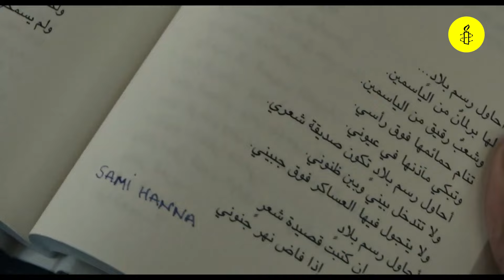Saidnaya, la pire prison de Syrie : Jonathan Millet raconte son film “Les Fantômes”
Saidnaya est la pire prison de Syrie. Peu de prisonniers en sortent vivants. Derrière ses portes, se cache un des pires crimes contre l’humanité. En 2017, nous avons enquêté sur cette prison et rencontré ses rescapés de l’enfer avec qui nous avons reconstitué tout l’univers de Saidnaya.

Comment survivent-ils ces prisonniers de Saidnaya ? Et après, quand ils en sortent, comment vivre ? Quels sont leurs fantômes ? De ces questions, Jonathan Millet en a fait un film “Les Fantômes”, en salles depuis le 3 juillet. On y suit Hamid, réfugié syrien qui fait partie d’une organisation secrète qui part à la recherche des criminels de guerre. Ancien détenu de la prison de Saidnaya, Hamid va traquer son ancien bourreau caché en Europe...  Un film haletant, captivant et sensoriel qui évoque le traumatisme des exilés et l’importance de la justice*.

*Deux procès historiques ont eu lieu pendant que Jonathan Millet travaillait sur son film : 2020 en Allemagne s’ouvre un procès pour crimes contre l’humanité contre deux agents des services de renseignement syriens. Le verdict est rendu en 2022 : condamnation à perpétuité. Mai 2024 en France, la justice condamne trois hauts responsables syriens coupables de complicité de crimes contre l’humanité. Des procès rendus possibles grâce au principe de la compétence universelle, permettant à un Etat de poursuivre une personne même lorsque le crime pas été commise sur son territoire. Un mécanisme pour lutter contre l’impunité et œuvrer à la reconstruction des victimes.
Le film "Les Fantômes" de Jonathan Millet est en salles depuis le 3 juillet.